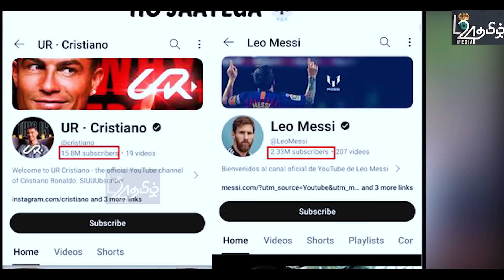தமிழ்மக்கள் பயணித்த விமானத்துக்கு சற்றுமுன் நேர்ந்த விபத்து-வெடிகுண்டை வைத்தது யார் |பிரதானசெய்திகள்